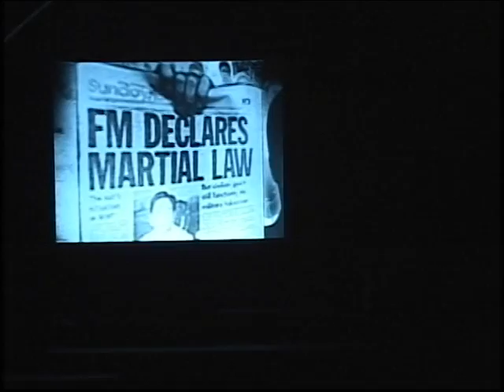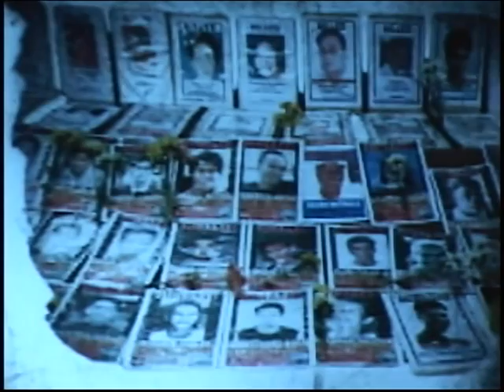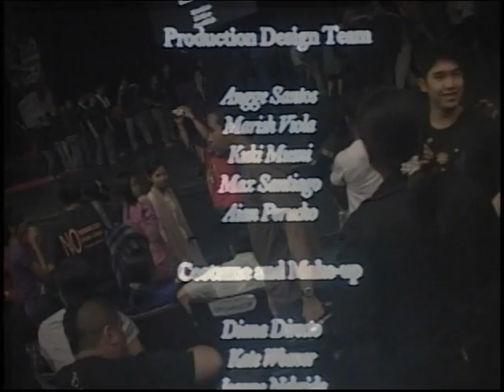Makata'y Mandirigma, Mandirigma'y Makata 70th birth anniversary tribute to Jose Maria Sison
Full-length theatrical performance to mark Sison's 50th year of service to the people and 70th birth anniversary.
Inspired by Jose Maria Sison's poem The Guerilla is Like a Poet, the musical play weaves together National Artist Prof. Bienvenido Lumbera's epic poetry and the libretto of Palanca award winner Edward Perez for a history of the national democratic movement.
Makata'y Mandirigma, Mandirigma'y Makata is a cultural feast of activist songs, some vintage and many new ones, modern choreography with a hint of the revolutionary Peking opera style popular during the First Quarter Storm days, and a play with a central character, Adora, poet, political detainee, husband and father.